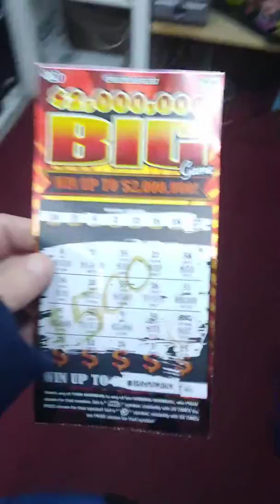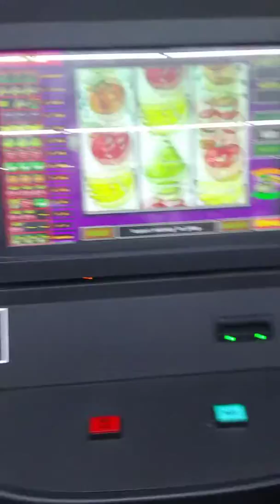Mountain scratcher doing shout out from work